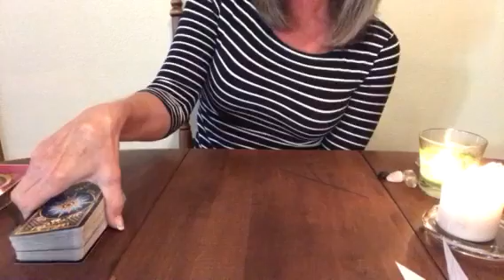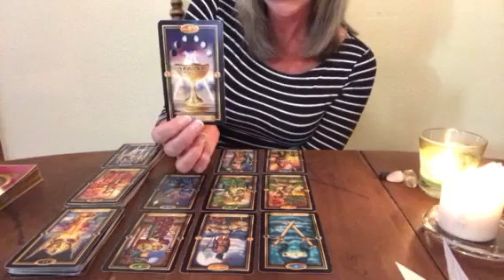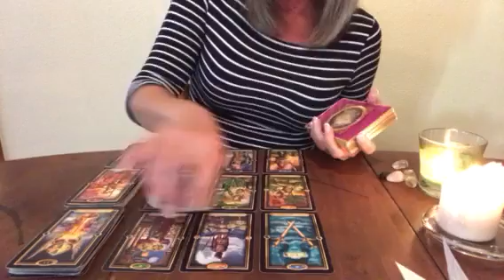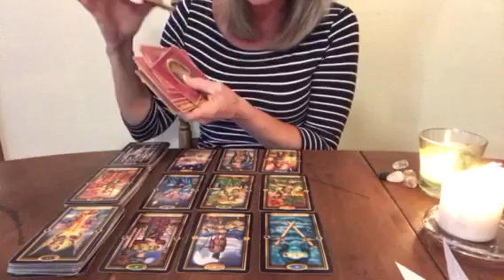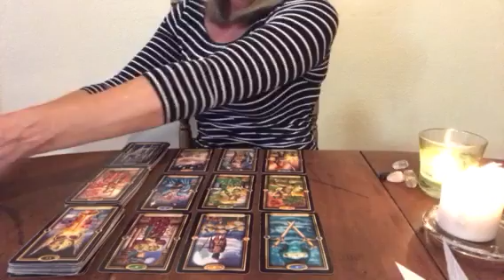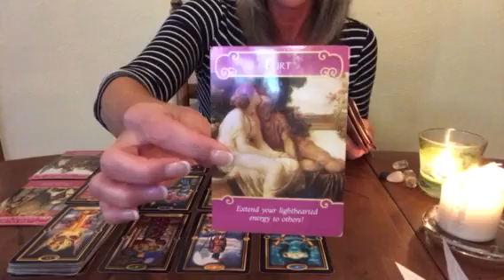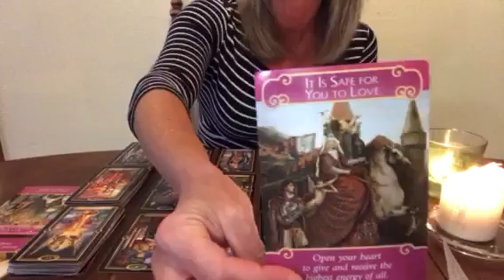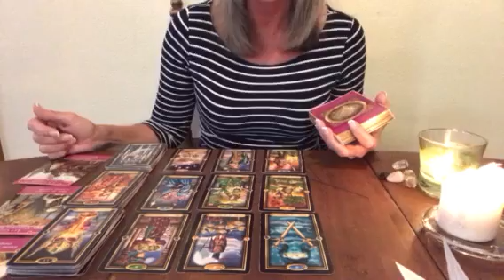Capricorn August Mid Month - Career Change & It is Safe To Love Them